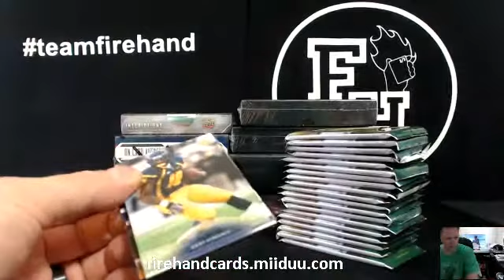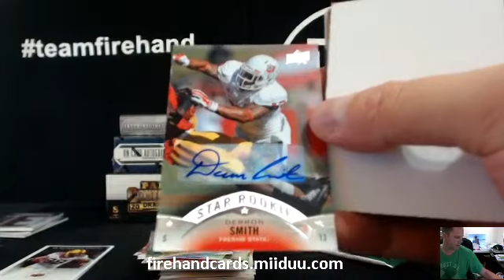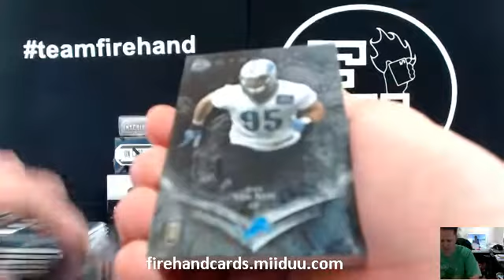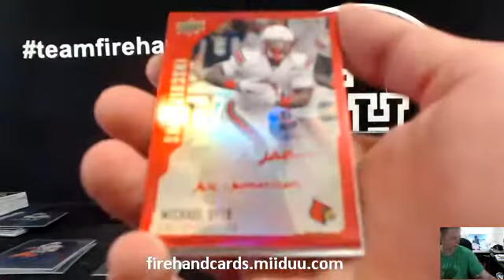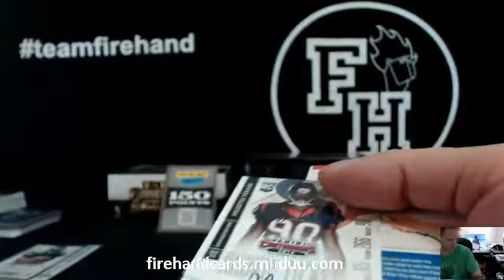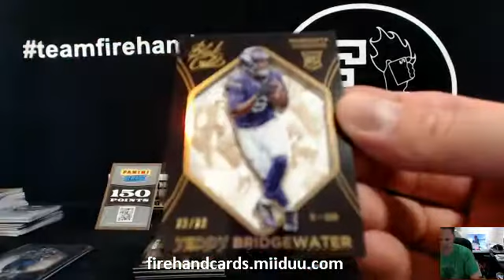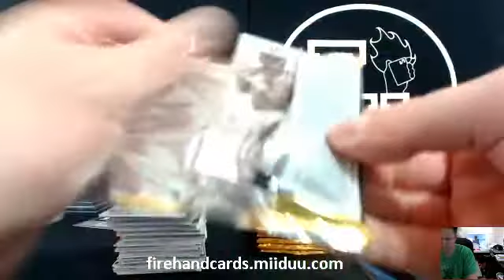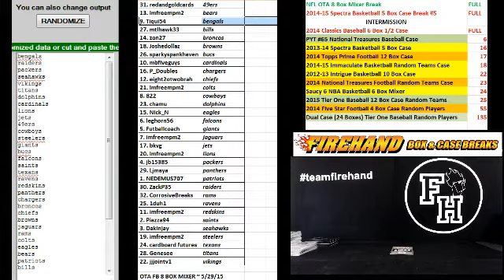NFL OTA 8 Box Football Mixer Break ~ 5/29/15